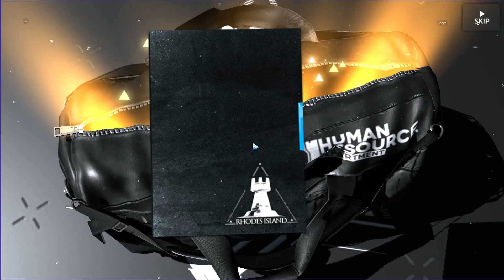[명일방주] 슈바르츠를 데려왔습니다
덤으로 샤이닝까지!